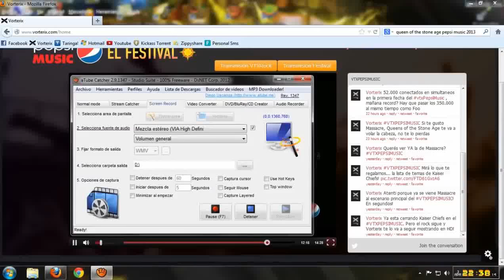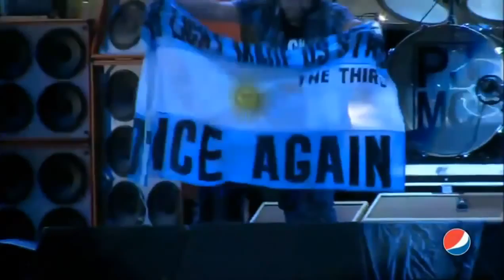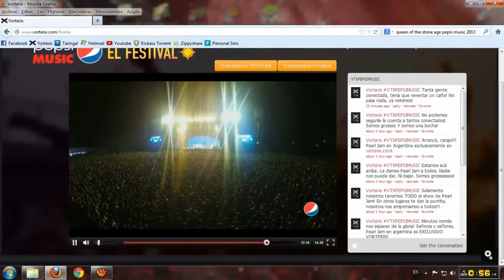Pearl Jam - 2013-04-03 Buenos Aires, Argentina